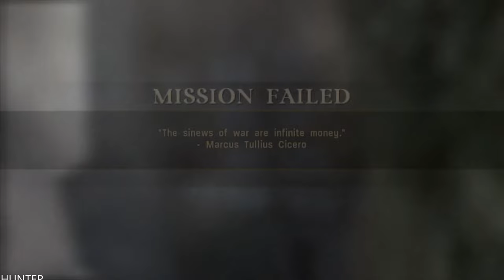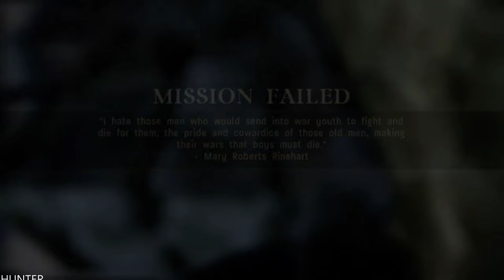Call of Duty 3 Full Walkthrough Gameplay PART 5 LETS PLAY REAL 4K 60FPS